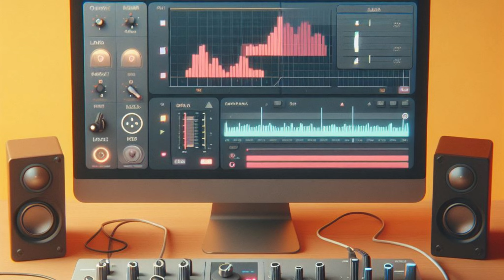My first song in LMMS! (Please don't make fun of me)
I wanted to make Eurobeat, but everyone has to start somewhere I guess...